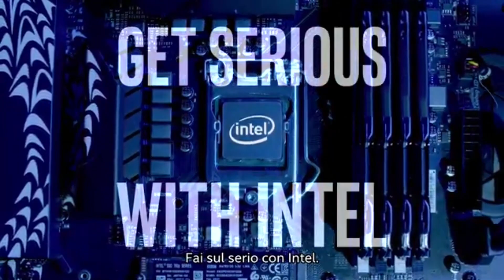Amazon University Esports - LOR - TheDycos vs Atomino | Game 3